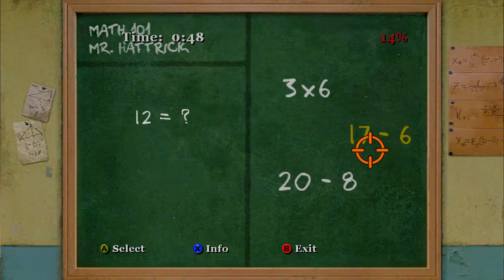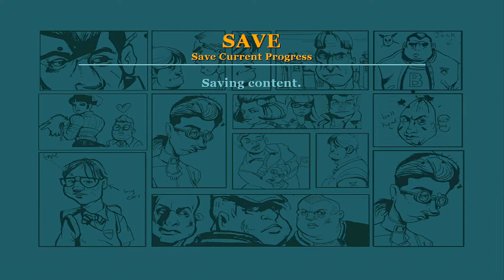Leader Of The Greasers [Bully Scholarship Edition]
Today i did a very super duper cool boss fight against the greasers and thought it was going to be easy but... it was a lot harder then i thought, Oh and i unlocked a new chapter

Bully: Scholarship Edition takes place at the fictional New England boarding school, Bullworth Academy, and tells the story of mischievous 15-year-old Jimmy Hopkins as he goes through the hilarity and awkwardness of adolescence. Beat the jocks at dodge ball, play pranks on the preppies, save the nerds, kiss the girl and ultimately navigate the social hierarchy in the worst school around.

Bully (originally released in the PAL region as Canis Canem Edit) is an action-adventure video game developed by Rockstar Vancouver and published by Rockstar Games. It was released on 17 October 2006 for the PlayStation 2. A remastered version of the game, subtitled Scholarship Edition, was developed by Mad Doc Software and released on 4 March 2008 for Xbox 360 and Wii, and on 21 October 2008 for Microsoft Windows. Bully was re-released for PlayStation 4 available via PlayStation Network on 22 March 2016. An updated version of the Scholarship Edition, titled Anniversary Edition, was developed by War Drum Studios and released for Android and iOS on 8 December 2016.

The game is played from a third-person perspective and its open world is navigated on foot, skateboard, scooter, bicycle, or go-kart. Set in the fictional town of Bullworth, the single-player story follows juvenile delinquent student James "Jimmy" Hopkins, who is involuntarily enrolled at Bullworth Academy for a year, and his efforts to rise through the ranks of the school system in order to put a stop to bullying. Players control Jimmy as he attempts to become more popular among the school's various "cliques", in addition to attending classes and completing various side missions.

Its expected violence and sexual content initially was controversial. Bully received positive reviews, with praise directed at the game's missions, narrative and character development, though its presentation and glitches received criticism. The original version of Bully sold over 1.5 million copies, and received multiple year-end accolades.